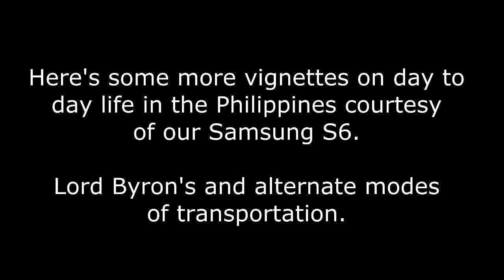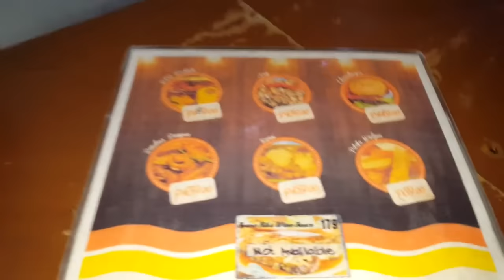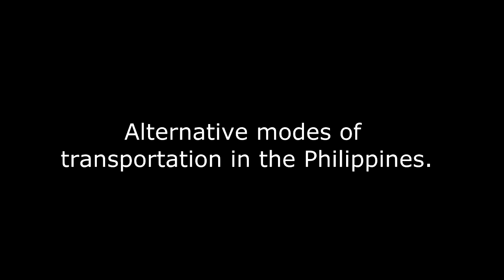Vignettes Vol. 16 - Lord Byron's and Alternate Transportation in the Philippines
A quick visit to Lord Byron's for lunch a few custom trikes one can put together in the Philippines.

All our videos are taken using a Samsung S5, GoPro Hero 2 or Sony Cybershot DSC-WX300.